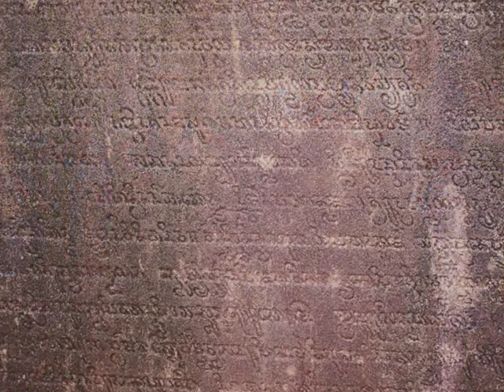Champa relics in My Son - part 2 - roundtheworld 1.308